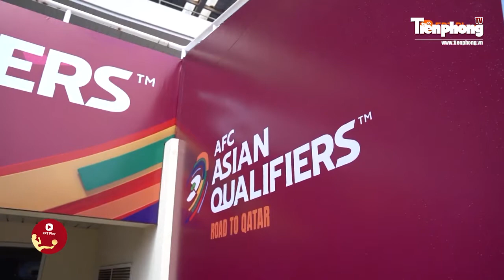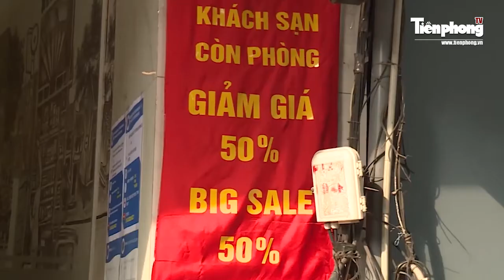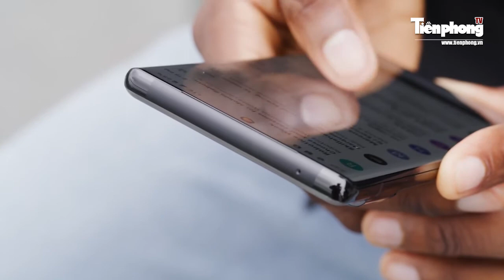Vé trận Việt Nam gặp Nhật Bản và Saudi Arabia tăng giá gấp đôi sau vài giờ mở bán | Báo Tiền Phong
Sau vài giờ mở bán chính thức, giá vé xem 2 trận đội tuyển Việt Nam gặp Nhật Bản và Saudi Arabia rao bán trên mạng đã tăng gấp 1,5 - 2 lần.